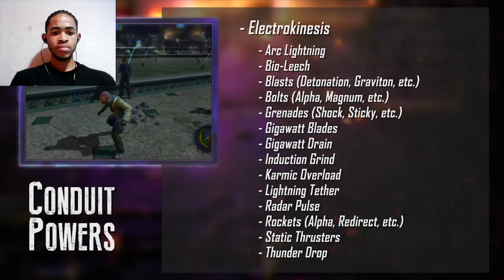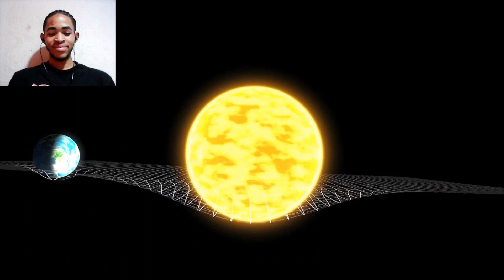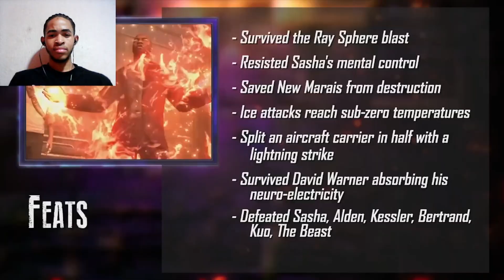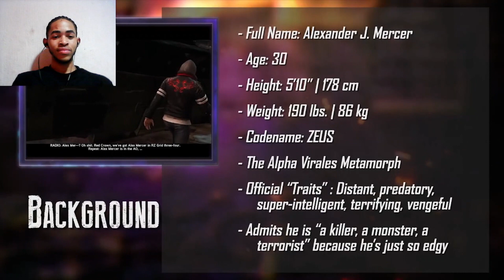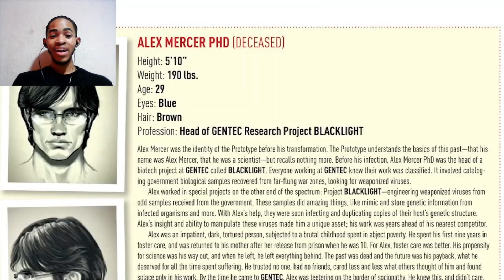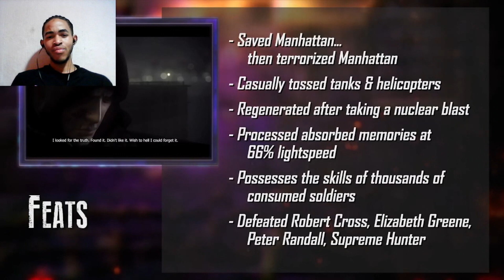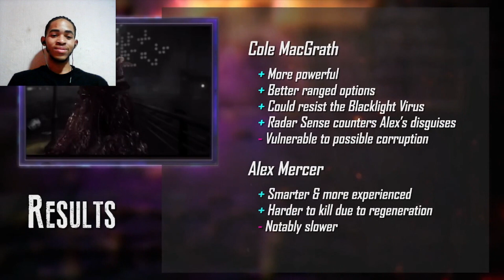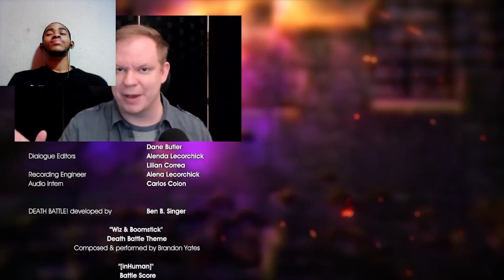THIS WAS DAYLIGHT ROBBERY!!!!! Cole McGrath vs Alex Mercer DeathBattle Reaction ThatGuyIsToxic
Dive into the intense world of Deathbattle with me as I react to the epic showdown between Cole McGrath and Alex Mercer! 💥🎮 I've got some strong opinions about the outcome, especially because I'm a big fan of Alex Mercer. Join the discussion as we dissect the battle, and I share why I think the result might not align with my personal preference. Whether you're Team Cole or Team Mercer, let's explore the details and celebrate the incredible abilities of these iconic characters. 👊🔥